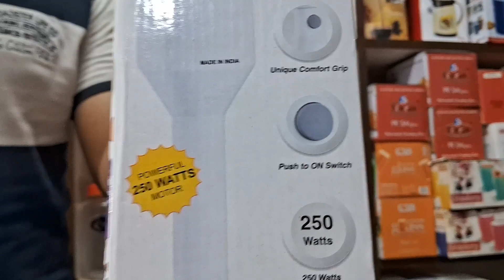100 % Genuine Review of Orpat Electric Blender || Handy Blender || Unboxing@JNUnboxingMart#viral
100 % Genuine Review of Orpat Hand Blender|| Unboxing.

Product Link To Buy Is:

About This Product:

1. This product does not require installation. please contact brand customer care for any product related queires. Customer Service Number: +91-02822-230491 / 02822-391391.

2. Unique comfort grip, The frequency is 50 Hz, Functions: Beating. Pureeing : Yes
Easy to store and wash and it has Stainless steel blade

3. A handy appliance which will reduce the time you spend in the kitchen by taking care of all your chopping, blending or mixing tasks at the touch of a button

4. Smooth and safe switch, Sleek & Strong

5.Elegant design.

Suggested Videos :
ORPAT HHB 100E WOB 250W Hand Blender Review After Usage | Best Hand Blender in India Under 1000
Best Hand Blender in India ⚡ Hand Blender under 1000 🔥 Best Hand Blender 2022
Hand Whisk, Electric Beater & Hand Mixie में क्या अंतर है? किसका उपयोग कब करें? ~ Home 'n' Much More
बिना मिक्सी, बिना मशीन - सिर्फ 4 मिनट में 4 कैफे स्टाइल Cold Coffee बनाये घर पर, 1 अनदेखी तकनीक से
5 Types Cold Coffee | कोल्ड कॉफ़ी घर पर कैफ़े जैसे | Freakshake - Mocha - Iced Coffee | Chef Ranveer
5 Small Helpful Kitchen Appliances | Easy Cooking Gadgets
Best Mixer Grinder in India 2022 ⚡ Best Mixer Grinder under 2000 ⚡ Mixer Juicer Grinder

Queries Solved.

Hand Blender
Hand Blender kaise use Karter hain
Hand Blende repair
Orpat blender.
Review
Orpat blender recipes
Orpat blander uses
Orpat blender price
Orpat blender Unboxing
Best blender 2022
Orpat hand blender repair
Orpat Grinder
Orpat Hand Blender Review.
Orpat Hand Blender Kaise Use Krein.